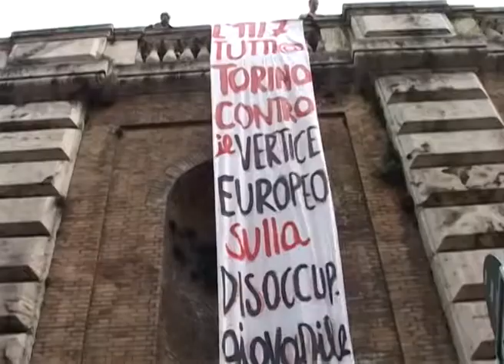تظاهرات بي سرپناهان و بيکاران در ايتاليا